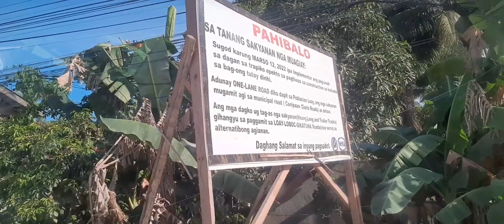Loay Bridge Bohol | Jenjen's Vlog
Loay bridge bohol very late upload